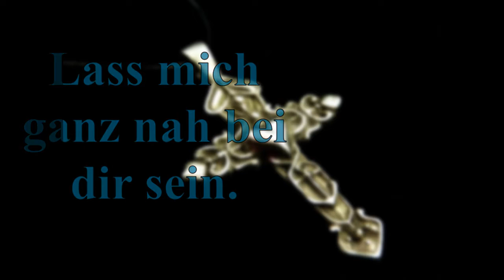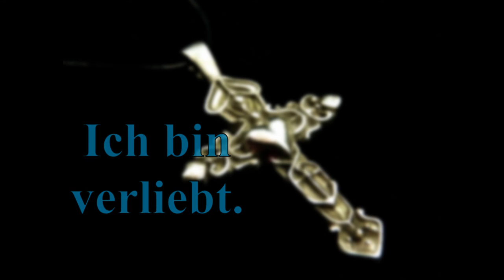Herr, du rufst (cover) - Text